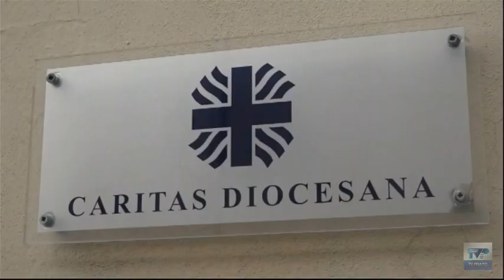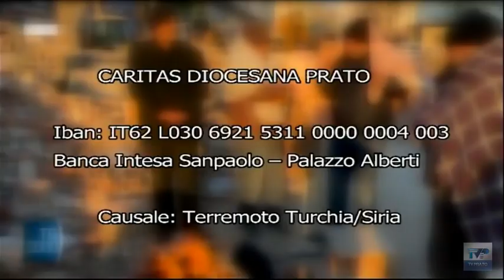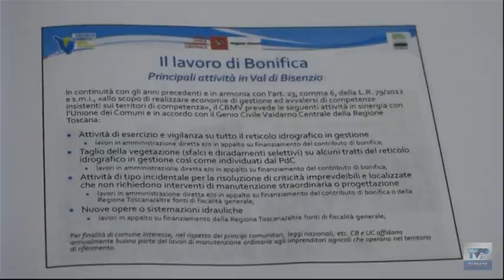Telegiornale della sera del 08/02/23